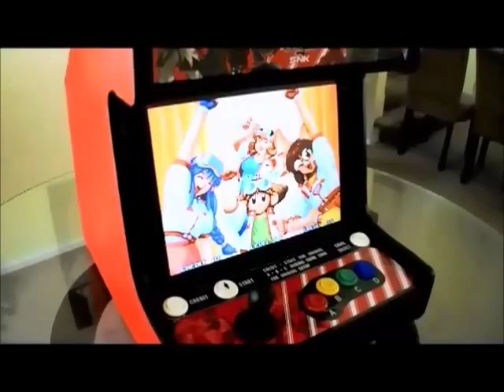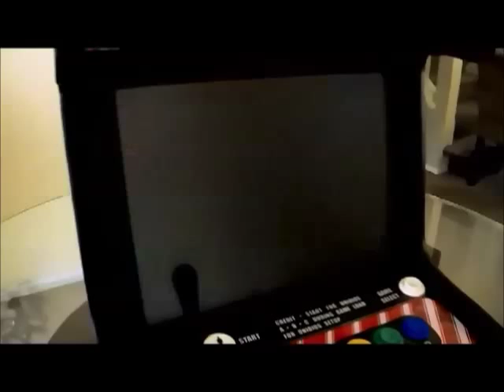Bar Top Neo Geo Custom!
this is a new video i threw together featuring my latest creation. after seeing Unstupid Tube's video with his dual bartop neo geo set up (still jealous) i thought i would give it a shot. it was a little bit of a challenge at times, but i pulled through and this thing is awesome! take a look!!!